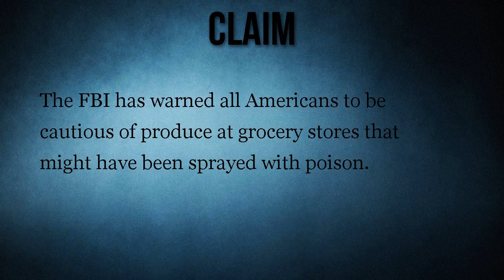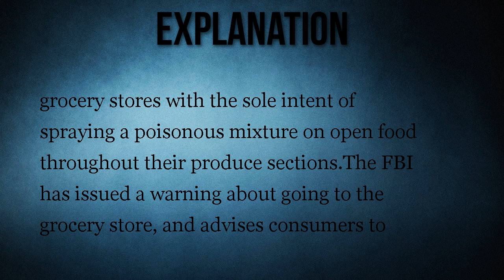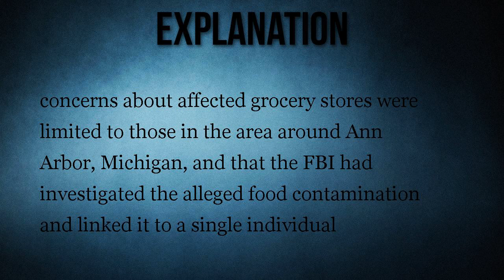FBI Warning to 'All Americans' About Poisoned Produce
An online article misleadingly suggested that the Federal Bureau of Investigation had warned Americans to be alert of grocery store produce possibly sprayed with poison.

The FBI has warned all Americans to be cautious of produce at grocery stores that might have been sprayed with poison.